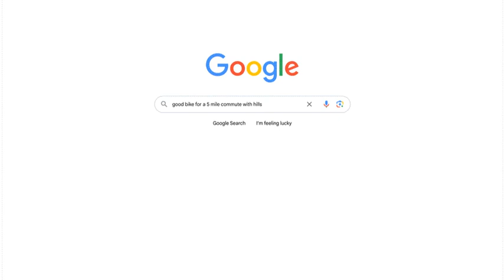google search ai ebike